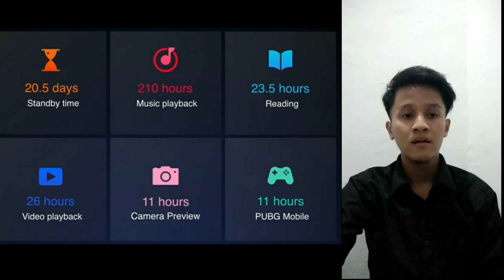Tugas Akhir Presentasi Bisnis A.4.2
Nama : Dendi Rahmad Saputra
Npm   : 1811060
MK      : Komunikasi Bisnis
Dosen pengampu : Rani Anwar  S.Pd.,M.M